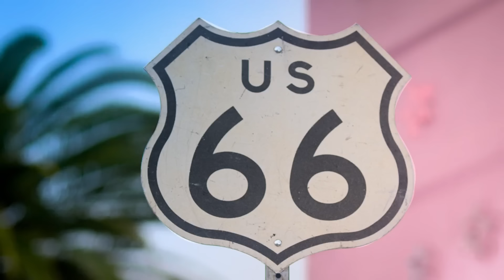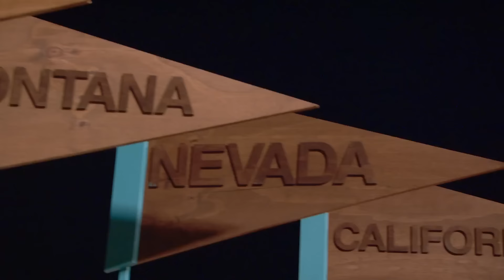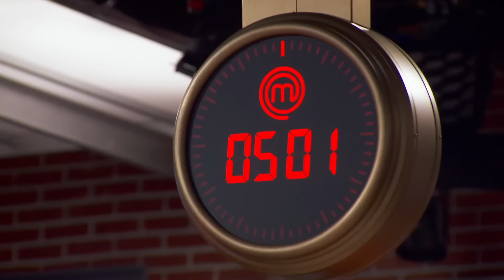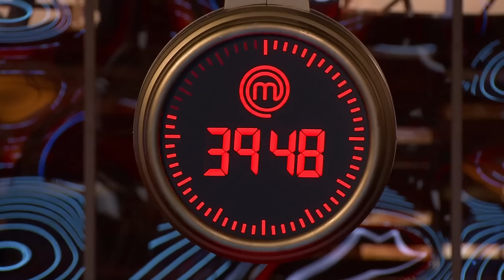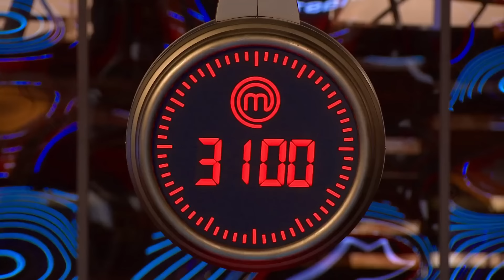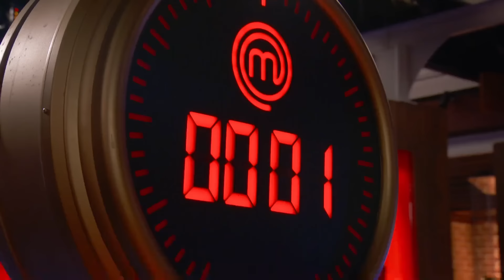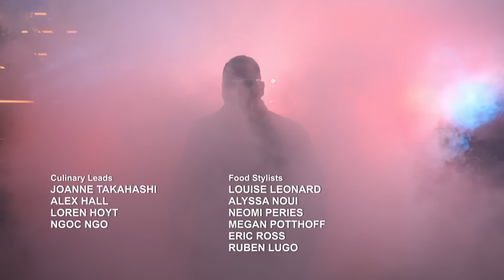Masterchef US Season 13 Episode 1 2023